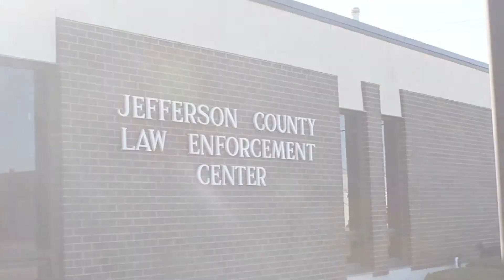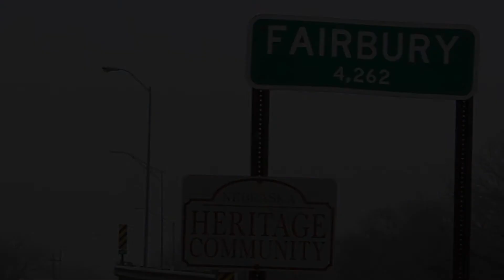You Drink, You Drive, You Lose Campaign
Jefferson County Sheriff's Office